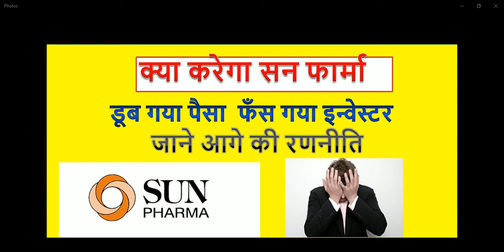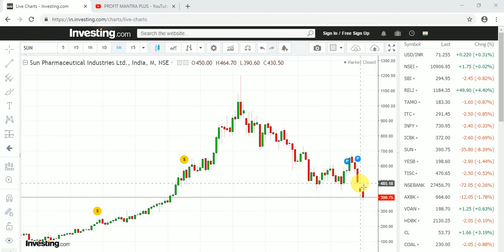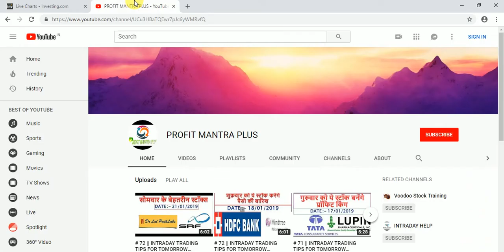अब क्या करेगा सन फार्मा || डूब गया पैसा || SUN PHARMA NEXT STEP|| PROFIT MANTRA PLUS || 2019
क्या करेगा सन फार्मा || डूब गया पैसा || SUN PHARMA NEXT STEP|| PROFIT MANTRA PLUS || 2019